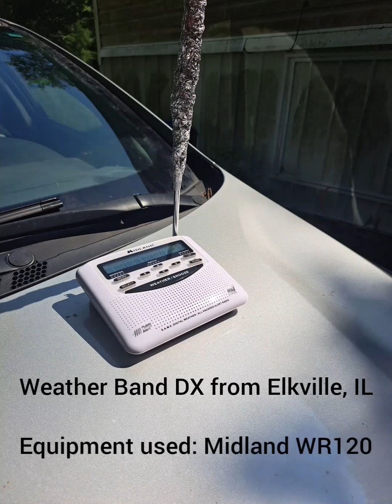Weather band DX from Elkville, IL on May, 20 2023.